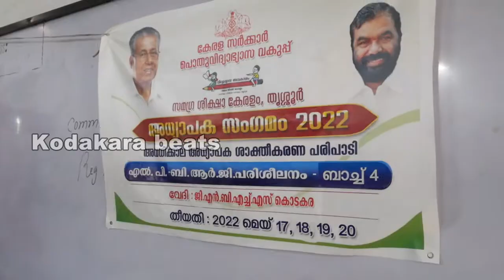കൊടകര ബി ആര്‍ സി യുടെ ആഭിമുഖ്യത്തില്‍ അധ്യാപക പരിശീലനം രണ്ടാം ഘട്ടം | KODAKARA BRC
കൊടകര ബി ആര്‍ സി യുടെ ആഭിമുഖ്യത്തില്‍ 2022-23 അധ്യയന വര്‍ഷത്തെ അവധിക്കാല അധ്യാപക പരിശീലനം  (അധ്യാപക സംഗമം) രണ്ടാം ഘട്ടം മെയ് 17 മുതല്‍ 20 വരെ കൊടകര ഗവ. നാഷണല്‍ ബോയ്‌സ് ഹൈസ്‌കൂളില്‍ ആരംഭിച്ചു